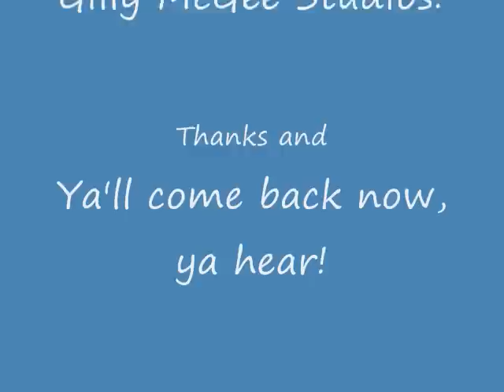A Commercial Semi Truck Transmission Shift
Low cost books on Amazon to help you study for your CDL:

I attempted to make a video on double clutching an 18-wheeler Tractor Trailer.  But it's not inside of a semi-truck, instead it's inside of my 7.3l F-350 Powerstroke Diesel straight drive 5-speed.  The theory is still the same, and this is what I learned at my 9-week course at Greenville Technical College in Truck Driver Training.  Hope this helps!

THANKS KEVIN!